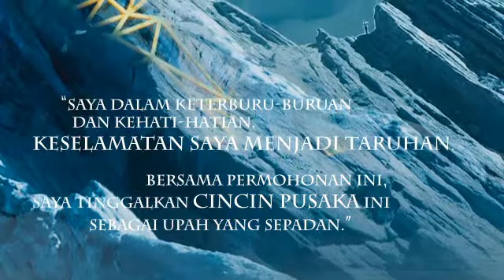Muhammad 3: Para Pewaris Hujan - Tasaro GK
Sebuah kisah Nabi Muhammad yang berkelit dengan kisah fiksi Kashva yang melakukan pencarian keberadaan Nabi terakhir di seluruh dunia.

Novel Muhammad: Para Pewaris Hujan ini merupakan seri ketiga buku Muhammad karya Tasaro GK yang akan diterbitkan pada Januari 2016.